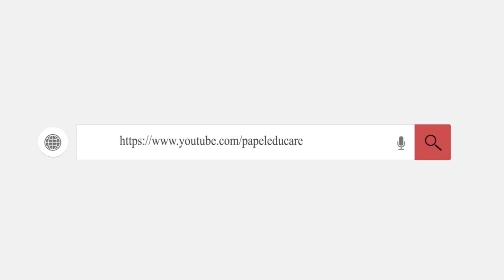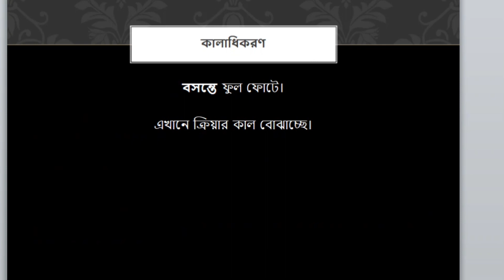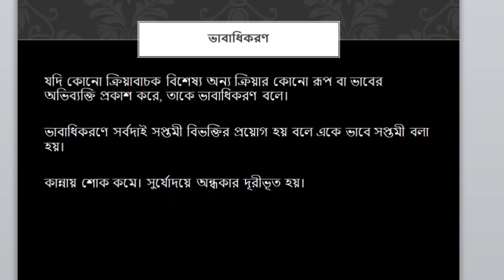online class অধিকরণ কারক ।।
বিশ্ববিদ্যালয় ভর্তির প্রস্তুতি বলেন আর পাবলিক পরীক্ষা তথা চাকরির পরীক্ষার জন্য কারক ও বিভক্তি অংশে আজ অধিকরণ কারক নিয়ে আলোচনা করা হয়েছে।